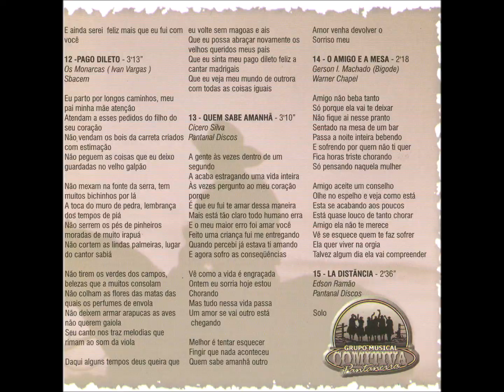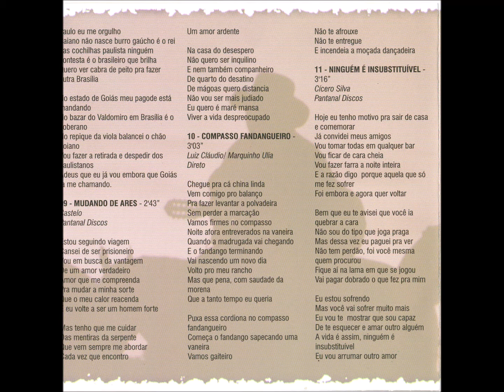Chamamé - 13 - Quem Sabe Amanhã - C. Silva - Comitiva Pantaneira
Comitiva Pantaneira - 100% Sul-mato-grossense CD - 2001  - Conjunto Vocal Masculino - Tradicional